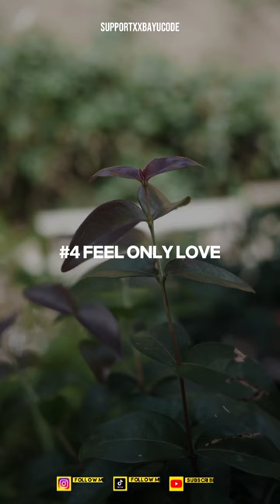5 Lagu Slow Cocok Buat Video Cinematic